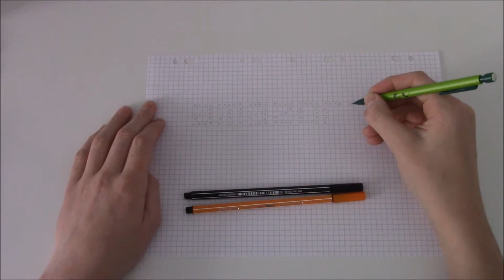[TUTO] : Pixel art logo Amazon #7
Dérouler la description :

Salut tous le monde aujourd'hui on se retrouve pour une nouvelle vidéo dans laquelle je vais vous montrer comment faire le logo Amazon en pixel art

Si vous avez des question poser les en commentaire j'y répondrai

PS :si vous avez des idée de vidéo proposer les moi en commentaire